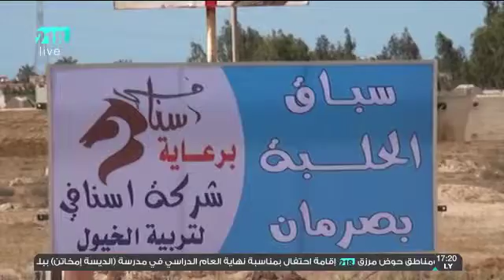العشية 16 مايو 2016